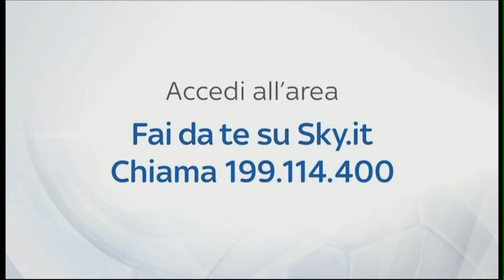HIGHLIGHTS SERIE A INTER-SASSUOLO 1-0 09 02 2014